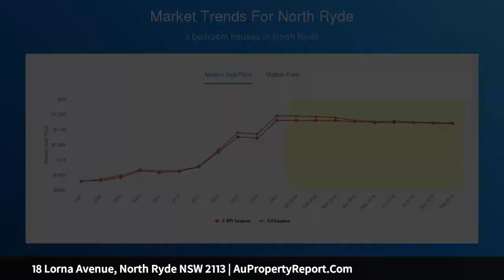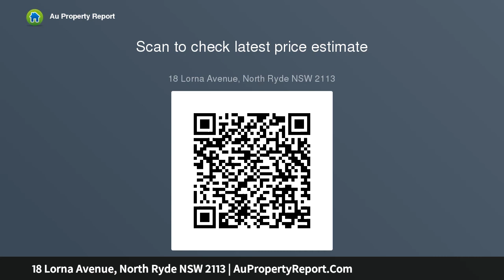18 Lorna Avenue, North Ryde NSW 2113 | AuPropertyReport.Com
18 Lorna Avenue, North Ryde NSW 2113
Property Type: house
Bedrooms: 4
Bathrooms: 4
Car Space: 1
Sought After Location With Abundance of Potential